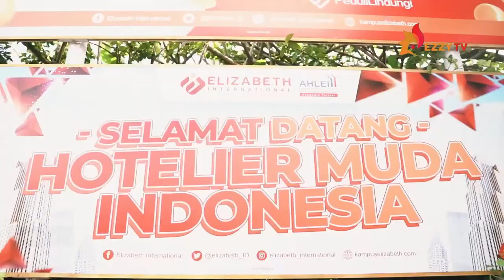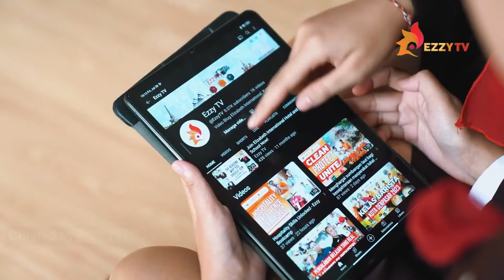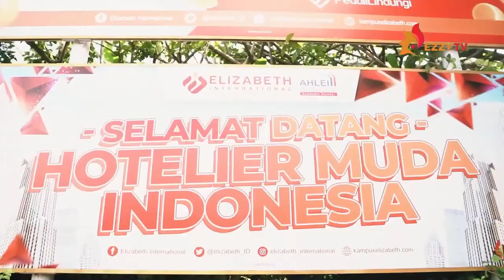Ezzy Podcast - Nabung Ga Nih?